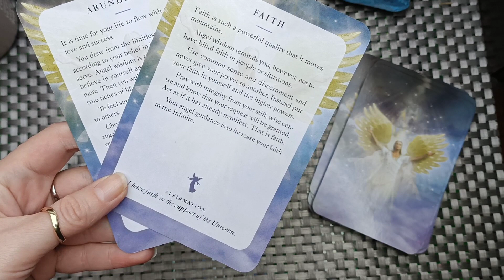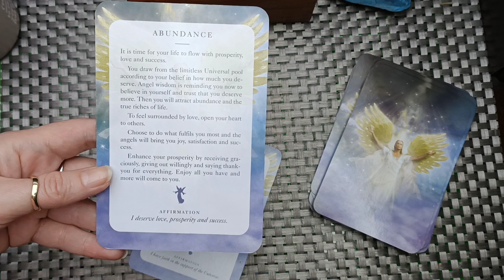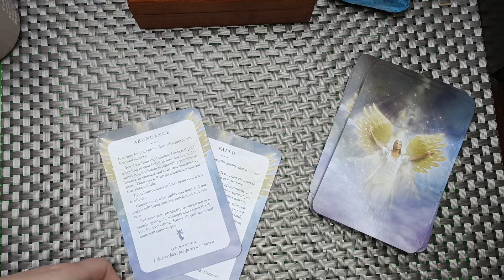ANGEL MESSAGE OF THE DAY 🙏❤️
I am not currently doing private readings. If this is going to change in the future I will notify you. I will never ask for your bank information, so if someone does please block them and report it. Ty.